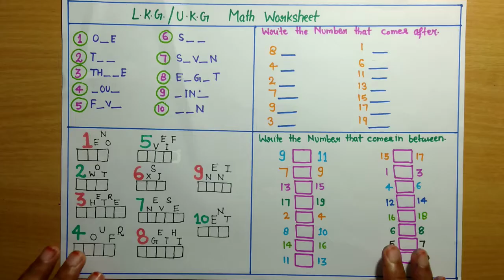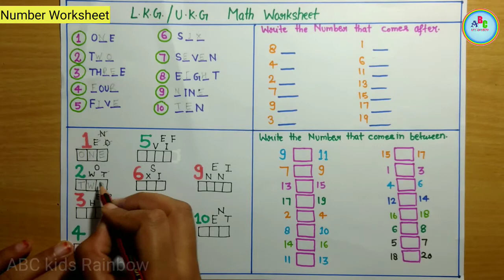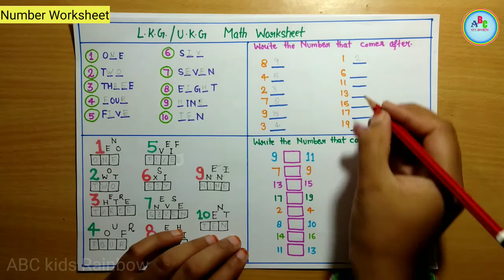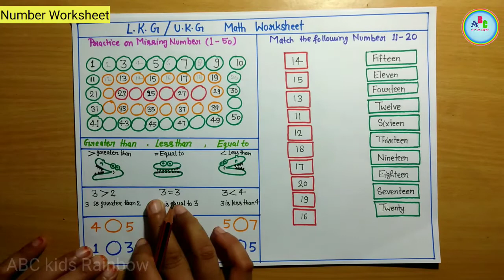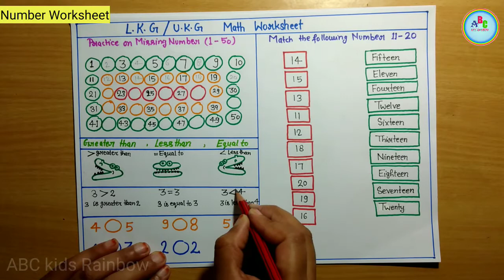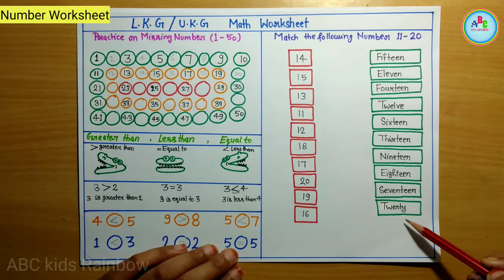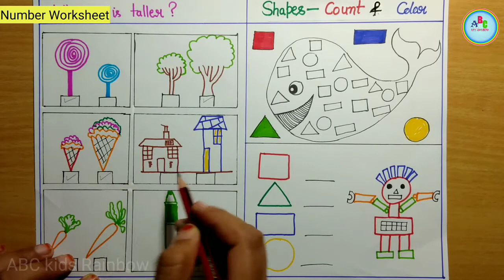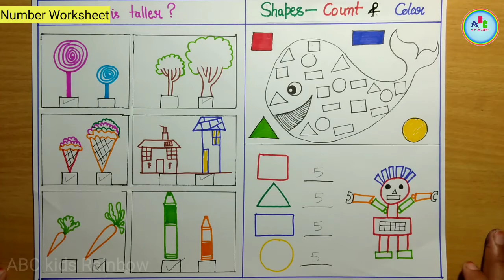lkg maths worksheet 7 | junior KG maths worksheet | math worksheet for lkg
Hello viewers,
10 Maths worksheet for lkg|ukg math|lockdown me lkg/ukg baccho ko math ki worksheet kaise padhayein
This video is about nursery/lkg/ukg math worksheet.here 10 types of maths worksheet is given as-number spelling 1-20,Shapes, missing number practice 1-50,tall-short,big-bigger-bigest.
to know more please watch this video till the end.